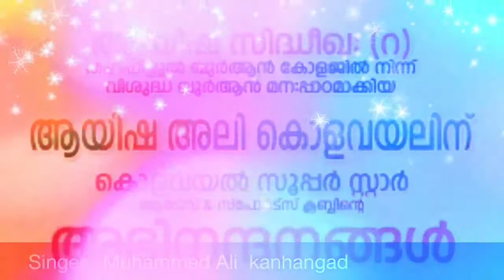Al Hafiz Ayisha Ali -kolavayal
Lyrics : Anas Ali kolavayal

Singer : Muhammed Ali -kanhangad

Dedicated by : Kolavayal super stars 🎭&sports 🤾‍♂️ club